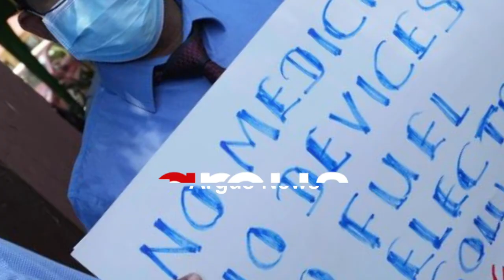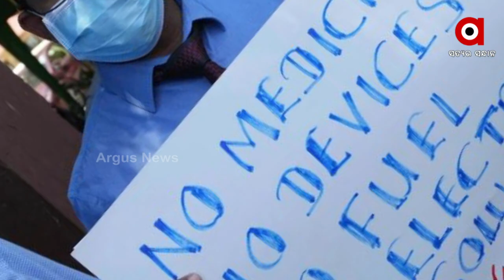ଶ୍ରୀଲଙ୍କାରେ ଘୋର ଔଷଧ ସଙ୍କଟ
ଭାରତ ପଠାଇଲା ୩.୩ ଟନର ଔଷଧ ସାମଗ୍ରୀ
ଦୁର୍ଦ୍ଧିନରେ ଶ୍ରୀଲଙ୍କାବାସୀ । ଅତ୍ୟାବଶ୍ୟକ ସାମଗ୍ରୀରୁ ଆରମ୍ଭ କରି ସବୁ ସାମଗ୍ରୀର ଦରଦାମ ବୃଦ୍ଧି ଶ୍ରୀଲଙ୍କାରେ ଶୋଚନୀୟ ପରିସ୍ଥିତି ସୃଷ୍ଟି କରିଛି । ଚାଉଳ, କ୍ଷୀର, ମେଡ଼ିସିନ, ଇନ୍ଧନ ପରି ଅତ୍ୟବଶ୍ୟକ ସାମଗ୍ରୀର ଦର ବଢ଼ିବାରେ ଲାଗିଛି ।